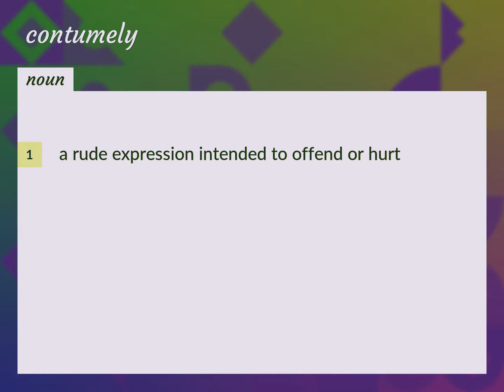Contumely | meaning of Contumely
What is CONTUMELY meaning?